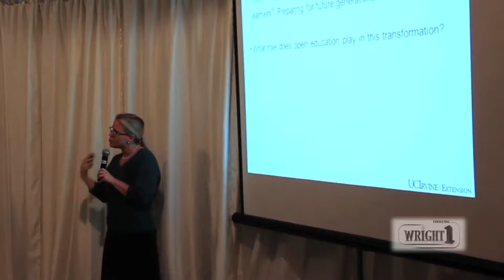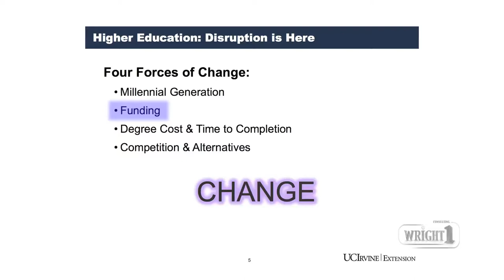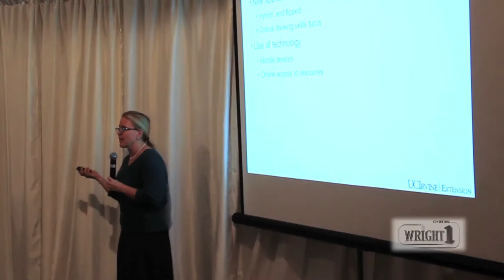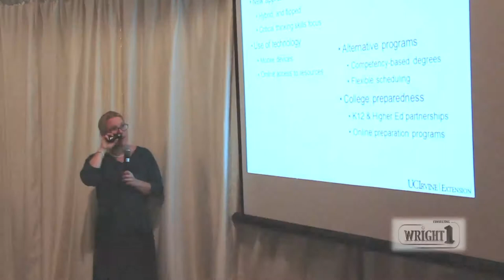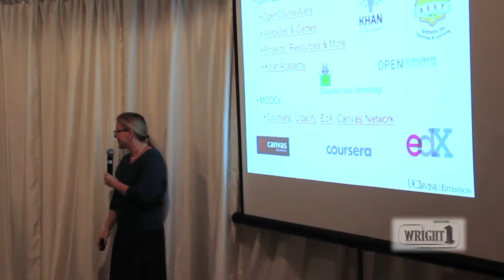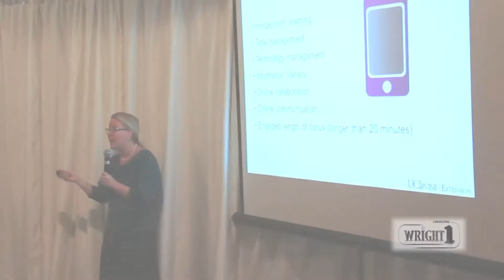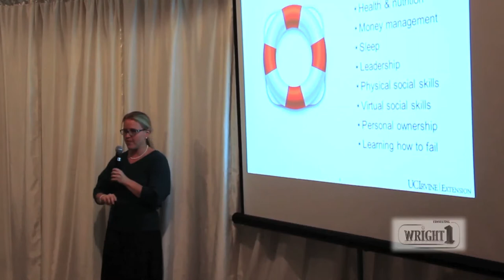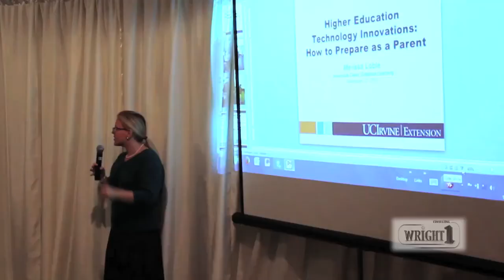Higher Education Technology Innovations: How to Prepare as a Parents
Full length video of Ms. Loble's, associate dean of Distance Learning for UC Irvine Extension, presentation on November 12, 2013, in which she shares the transformation occurring in education, highlighting new patterns of learning while providing some practical and useful ways to move forward with the changing times.

This presentation will help you gain a valuable understanding of today's generation of students, how they learn, how higher education is adapting, and how to engage and encourage students during this transition.

All attendees agreed that Ms. Loble shared some critical insights you do not want to miss.